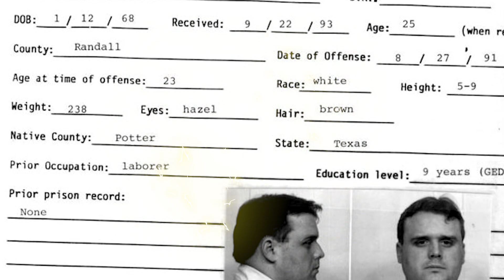Top 10 Haunting Last Words in History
Join us today on Bumblebee as we unravel the final messages of iconic leaders, artists, philosophers, and visionaries, and unlock the wisdom, reflections, and emotions encapsulated in their unforgettable last words. Here are the Top 10 Haunting Last Words in History!

Timecodes:
0:00- Intro
0:18- David Johnston
1:26- Vincent Van Gogh
2:35- Wilson Mizner
3:43- Patrick Bryan Knight
5:00- Richard B Mellon
5:51- Jackie Wilson
7:08- Fly High
7:50- Che Guevara
9:16- When Things Get Hard
9:56- Marvin Gaye

Hosts:
🐝Tereza Fleury